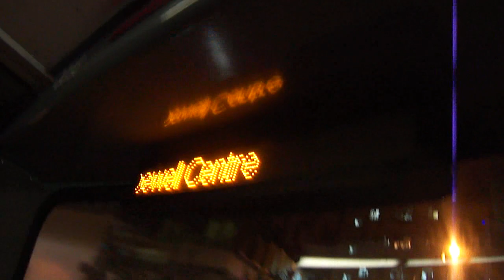新世界第一巴士路線113報站:廈門街,合和中心 Amoy Street, Hopewell Centre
新世界第一巴士NWFB Bus 113
丹尼士三叉戟3型(都普) Dennis Trident 3(DM5000)
巴士車牌:HY4596
本片行程:新世界第一巴士路線113報站:廈門街,合和中心 Amoy Street, Hopewell Centre